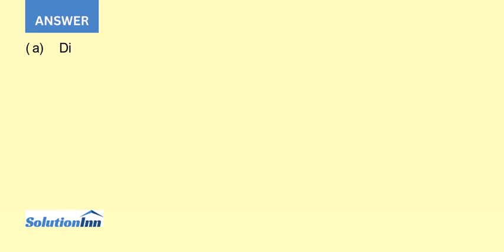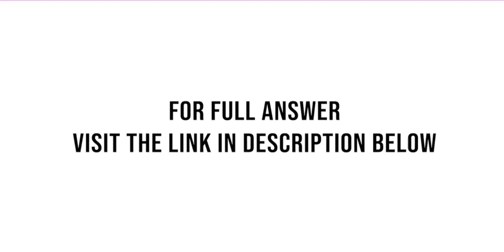A building owner is evaluating the following alternatives for leasing space in an office building...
A building owner is evaluating the following alternatives for leasing space in an office building for the next five years:Net lease with steps. Rent will be $15 per square foot the first year and will increase by $1.50 per square foot ...